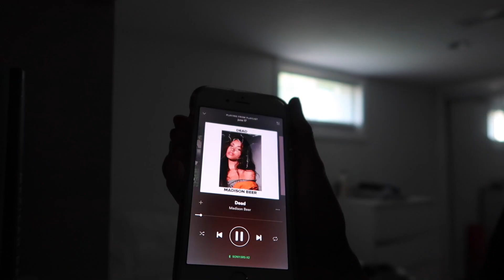singing at the real madrid vs. juventus game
hey friends! recently I was blessed with the opportunity to sing at the real madrid vs. juventus soccer game! i had the time of my life and thought i would share a bit of my day with you guys! hope you all enjoy! thank you so much to influenster for sending me those amazing skin clearing holy grail products!! lots of love (: don't forget to SUBSCRIBE!!

postmates code: 2VWKW
uber code: samanthar6693ue